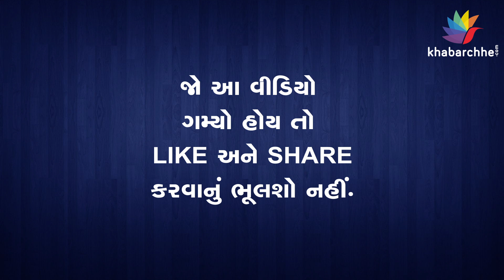જીવનમાં વધુ ને વધુ હકારાત્મક થવાના રસ્તાઓ